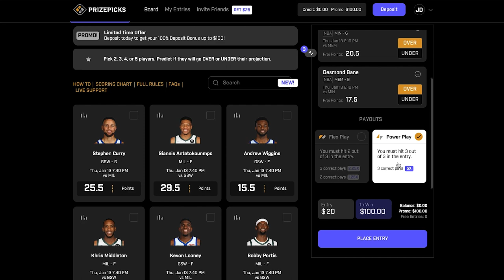Cam Reddish Has FINALLY Been Unleashed... But Bol Bol Is Still Trapped.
In this video we discuss Cam Reddish getting traded to the New York Knicks and Bol Bol no longer getting traded to the Detroit Pistons because of complications with his health...